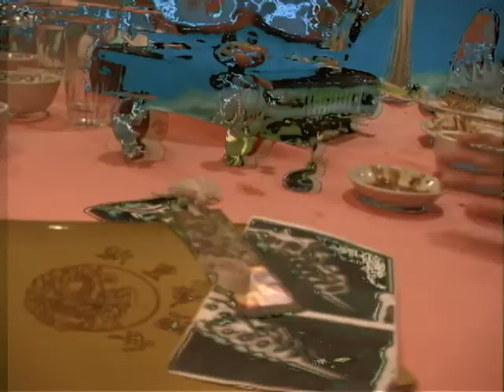Francois Spiralant Tsunamix